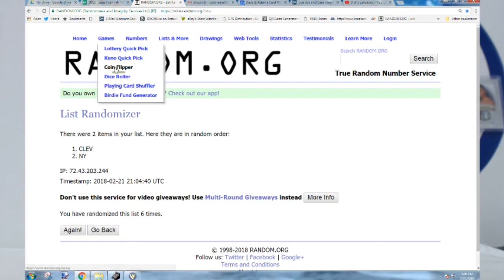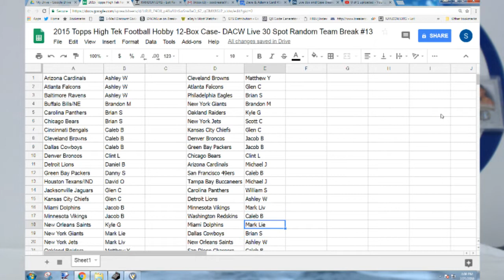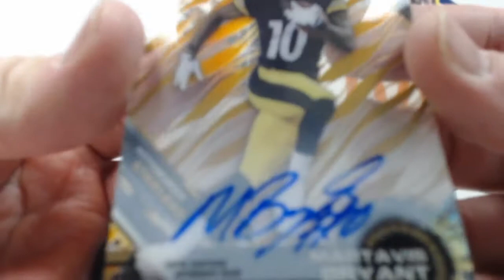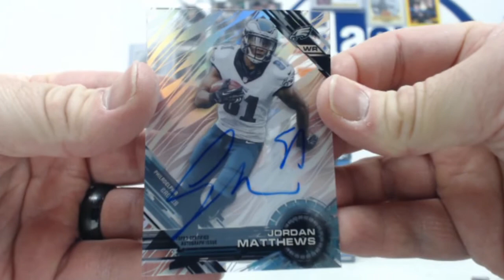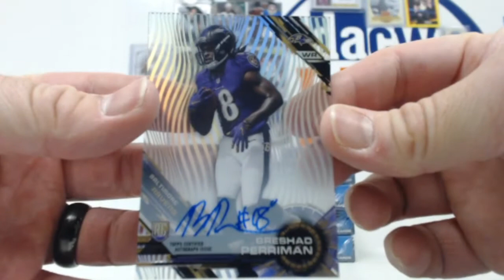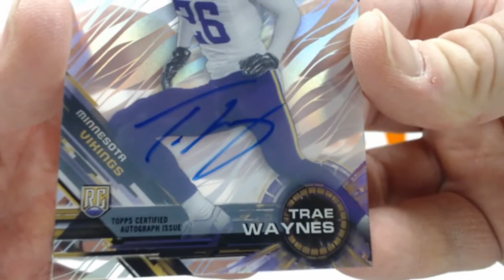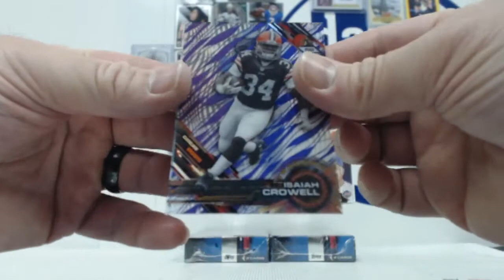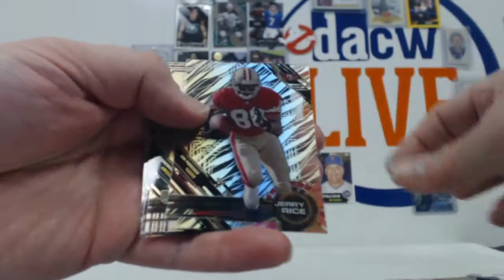2015 Topps High Tek Football Hobby 12-Box Case- DACW Live 30 Spot Random Team Break #13